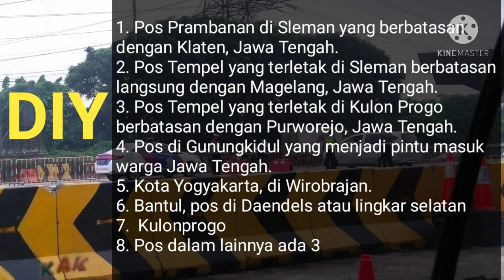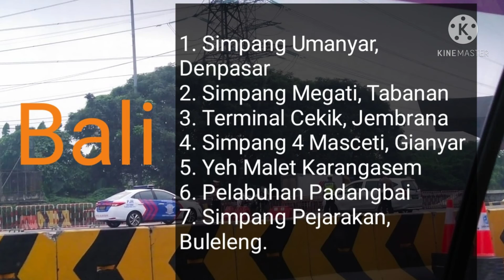TERBARU..! || LOKASI POS PENYEKATAN MUDIK LEBARAN 2021 di 15 kota Jawa Barat,Jawa Tengah,Jatim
Kabar mudik lebaran 2021, terbaru, update ..! 15 posko penyekatan di 15 kota besar di jawa , seperti  : surabaya,jogyakarta,malang,cirebon,Kuningan,Cianjur dan beberapa kota di jabodetabek
Buat anda yg ingin mudik wajib nonton ..biar g di puter balik

SELAMAT HARI RAYA IDUL FITRI 1442 H ,MOHON MAAF LAHIR & BATHIN

Sumber berita : Korlantas Polri